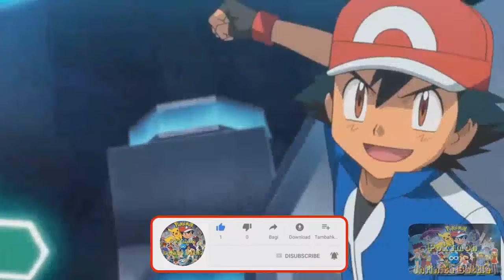Ash vs Alain - Full Battle | Pokemon 【AMV】| Battle Incredible | Mega Charizar vs GreNinja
|| Pokemon Infinite Battle||

Song              Osiris
Artist              Laminar
Licensed to   AEI (on behalf of NCS); AMRA,